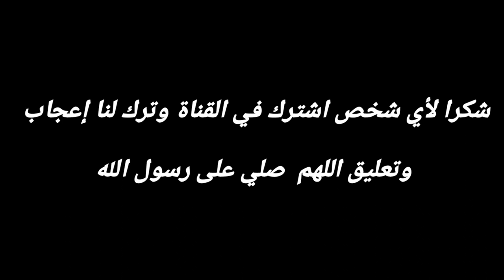هجمت على راجلي😁اليوم نوريكم فين خدام راجلي وشنو هيا الخدمة ديالو🤔وصفةلتطويل الشعر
Rajaa oum yahya channel#